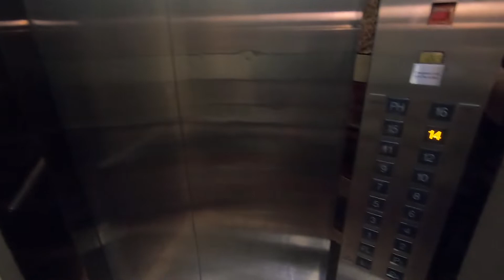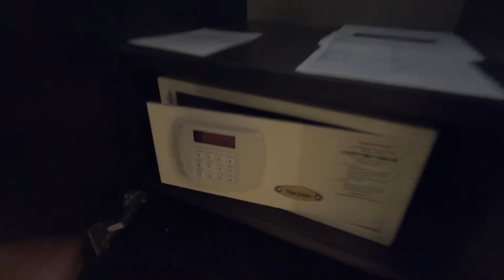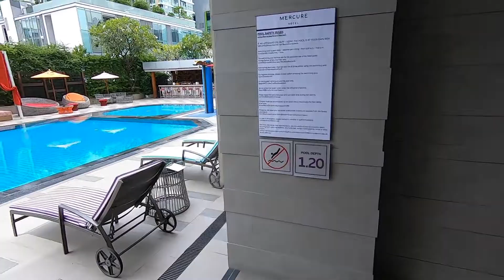Mercure Bangkok Sukhumvit 11 🇹🇭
A tour of the Mercure Hotel Bangkok Sukhumvit 11 in Thailand. In this video you will see the Privilege room, the gym, the swimming pool.